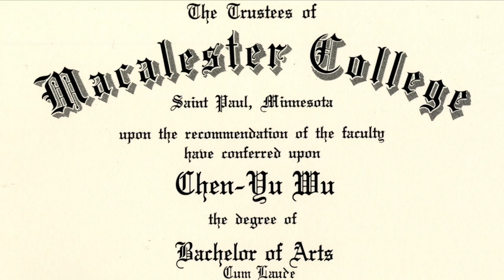Chen-Yu Wu: Immigrant Stories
Chen-Yu discusses his birth in Taiwan, his childhood in Thailand, and his move to the United States to continue his education, represented by his college diploma.

immigrantstories.umn.edu